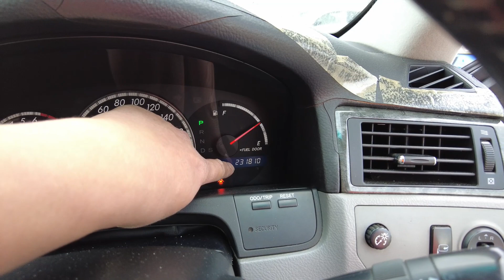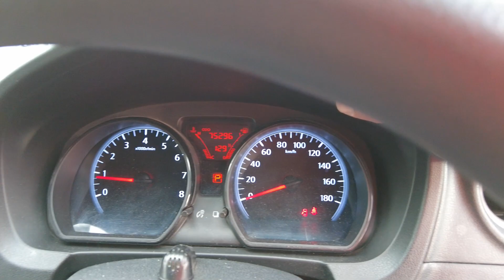【古い・過走行のクルマも買取します】高年式の中古車から輸出向け＆スクラップなど、どんな中古車でもお任せ下さい(*^^)vピースチャンネル